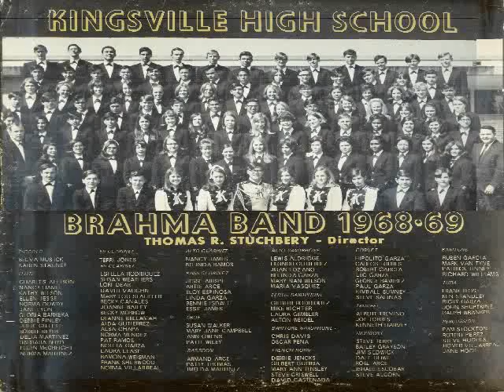Kingsville High School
The 1969 H.M. King Band and Choir perform the school's Alma Mater.
Tom Stuchbery - Band Director
Millicent Wiley - Choir Director